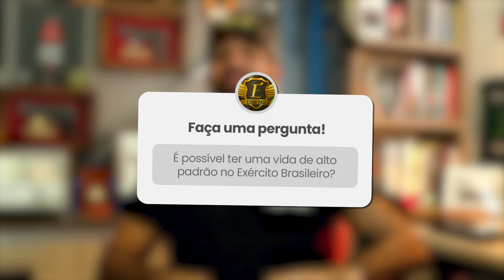Militar e milionário! É possível ter uma vida de alto padrão no Exército?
E aí, o que você acha?

Recebemos essa pergunta lá no nosso Instagram e trouxemos aqui pra você descobrir se é possível ou não...